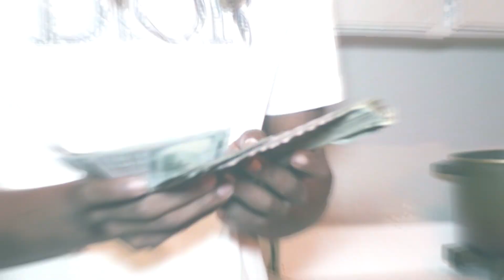King Dinero x Tap In {official Music Video} shot by:ihustlemusikfilms